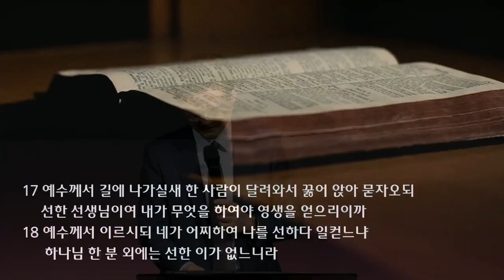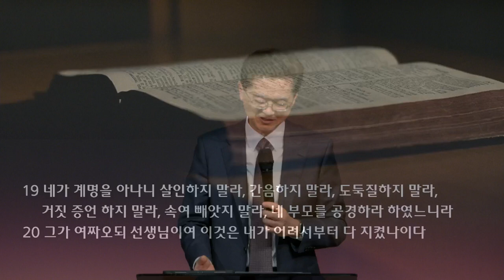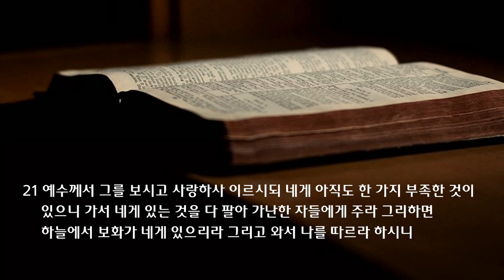수요 예배 설교 | 2022.03.30 | 영생의 길 - 예수를 따르는 것| 마가복음 10장 17~22절 | 이찬규 목사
영생의 길 - 예수를 따르는 것 (마가복음 10장 17~22절)